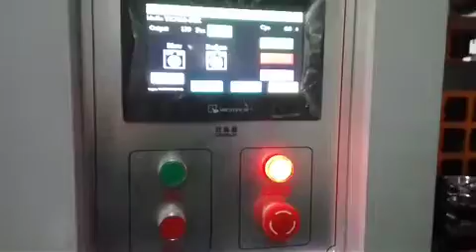2 cavity 5L automatic big mouth jar blow molding machine